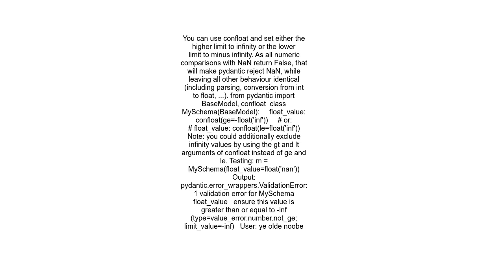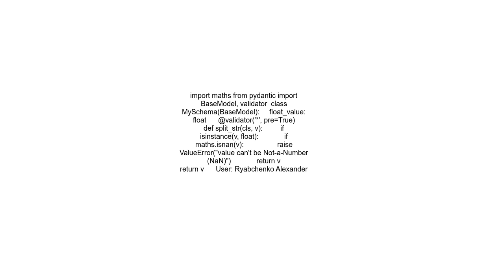How to filter out NaN by pydantic